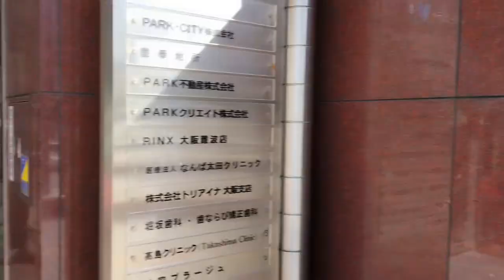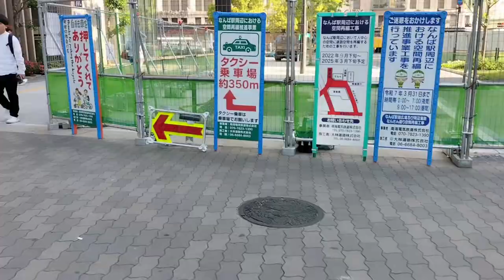Why do Japanese People Ride on the Footpath?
In this video I go over the reasons why in Japan people ride their bikes on the footpath instead of on the road. I go over the street design elements which make riding on the footpath more suitable in Japan than in other countries. I also make a judgement on whether footpath bike riding is good for cities and recommend changes to the current street design  in Japan by weighing up the positives and negatives of bicycles being allowed to ride on the footpath.